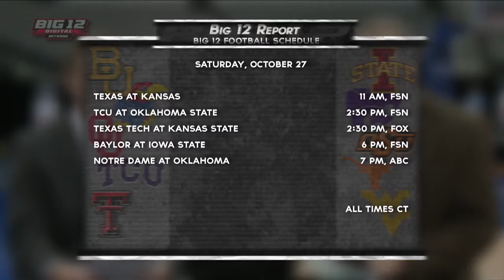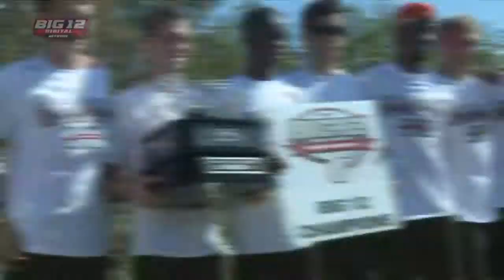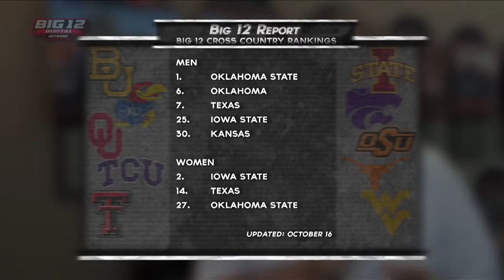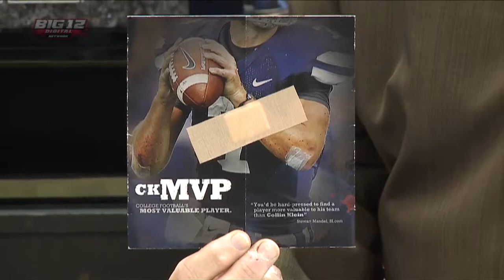Big 12 Report - Season 4 - Episode 8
A feature on West Virginia's Mountaineer mascot, a preview of the upcoming 2012 Big 12 cross country championships held in Austin, a look on this week's football games, plus Wendell Barnhouse's Shout Outs are featured on this week's Big 12 Report.